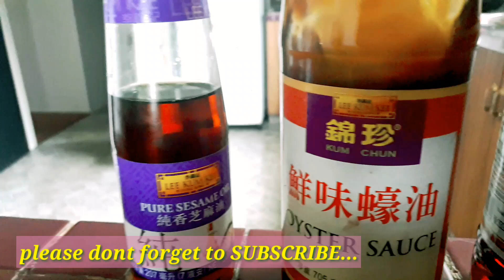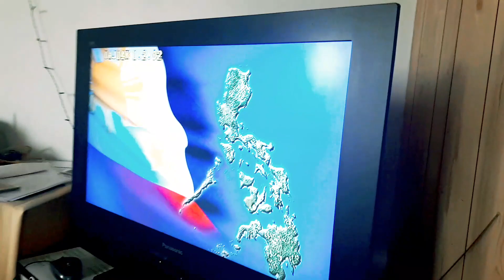Vlog # 18 - SPECIAL Pansit Sotanghon Recipe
Thanks to our  Special CHEF ninong RAUL ni baby NZed...